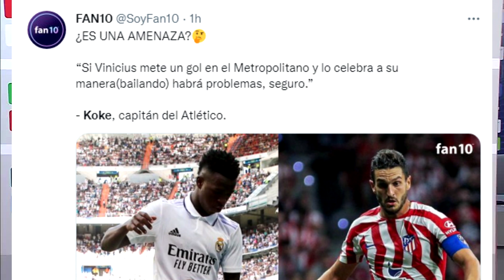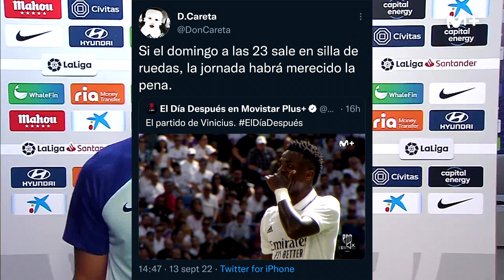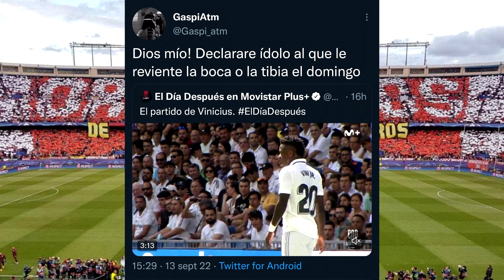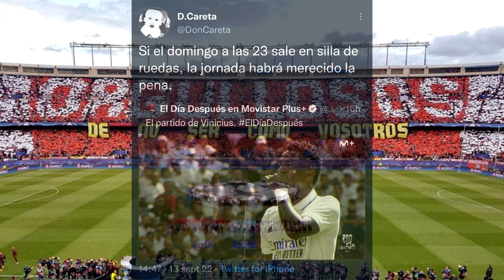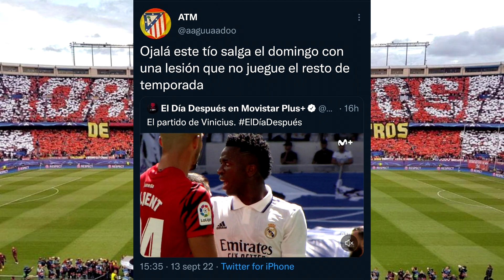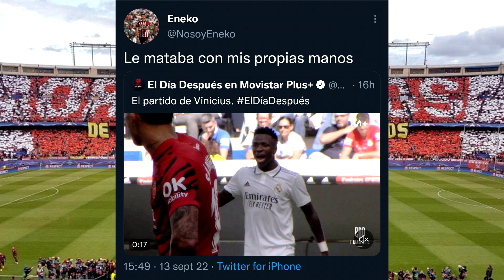KOKE AMENAZA A VINICIUS Y AL REAL MADRID "ATLETICOS QUIEREN QUE LO LESIONEN"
En este vídeo critico duramente las declaraciones de Koke (jugador del Atlético de Madrid) sobre que pasaría si Vinicius (Real Madrid) celebrara un gol bailando.
Dando a entender que se ''liaría y con razón). Flipo.